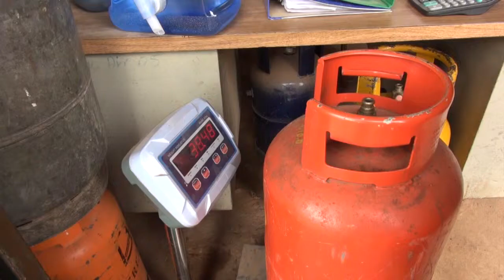ABATEKESHA GAZ BAHANGAYIKISHIJWE N'IZAMUKA RY'IBICIRO BYA YO